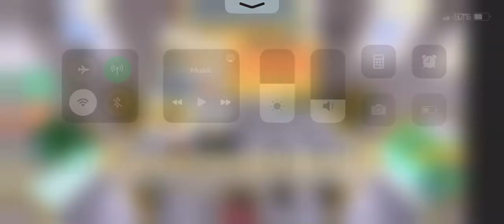Using a “Pro” Loadout | Super Doomspire #7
This is what you catch all the pros using. Thoughts on my SPOOOOoOOPY outfit? B)